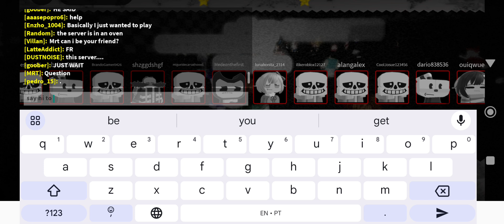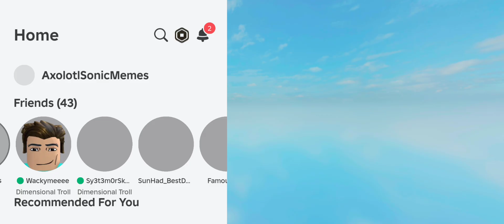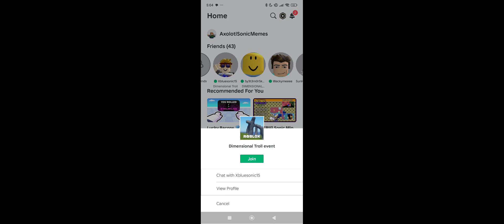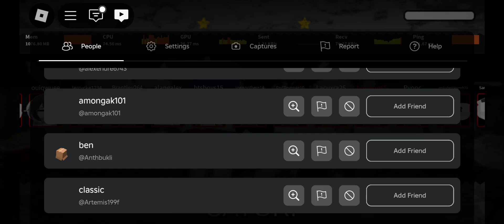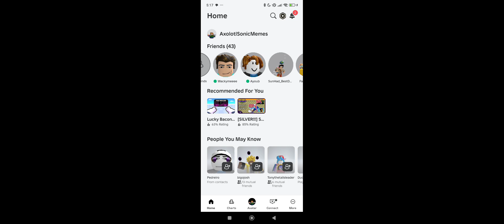sonic.exe the dimensional coalecense troll event (warning ⚠️ might be laggy)